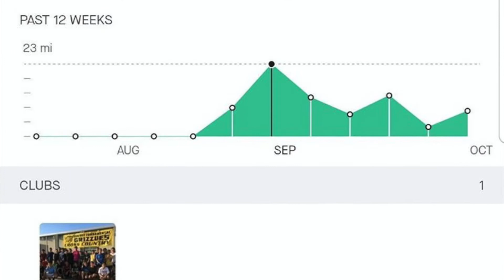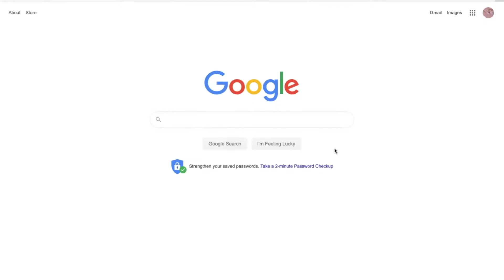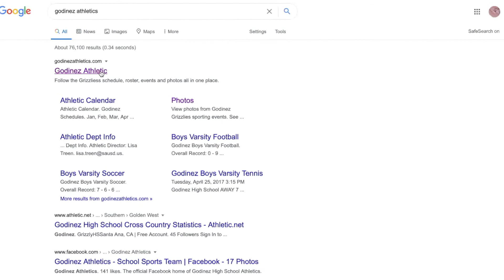School Unsure when Fall Sports will Start for Athletes